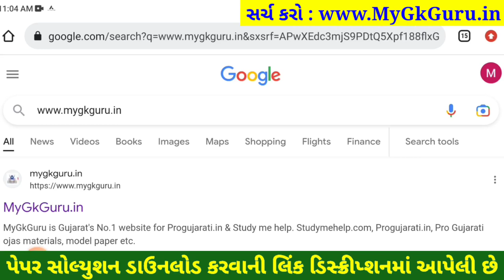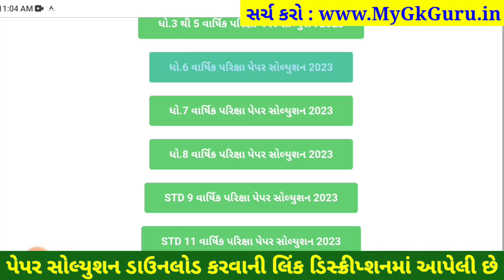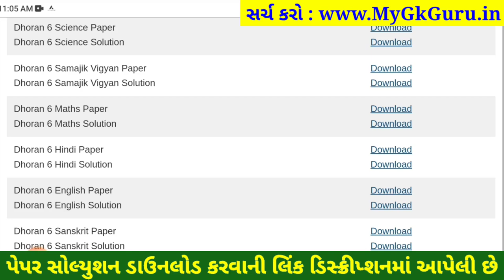STD 6 hindi paper solution 2023 80 marks, Dhoran 6 hindi paper solution 2023 varshik pariksha hindi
dhoran 6 hindi annual exam question paper 2023,